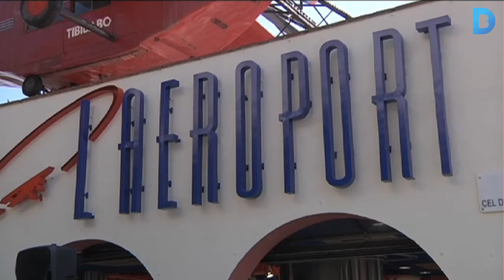Restaurant de l'aeroport: Menja sa i divertit al Tibidabo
La Fundació Alícia s’encarrega del menú del restaurant de l’Aeroport amb una oferta saludable i equilibrada. Aquesta és la segona temporada entre la Fundació i el Tibidabo, i s’ha preparat un nou menú que segueix els principis de la salut i la nutrició. Més informació